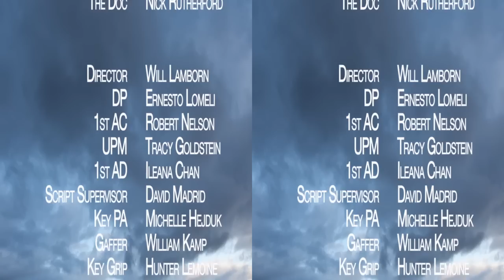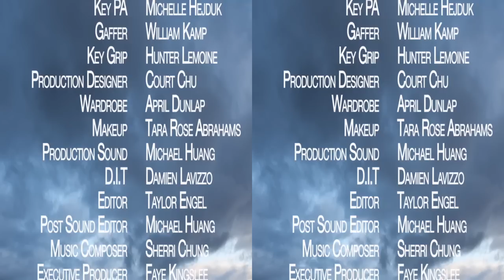The O.D. in 3D - Episode 2 "The Movie"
Welcome back to "The O.D." - Where Plain Jane, Jefferson and Lola Sue are faced with the dilemma of deciding which movie they want to see. Can The Doc salvage this tragedy with his PMA? Watch the episode to find out!!